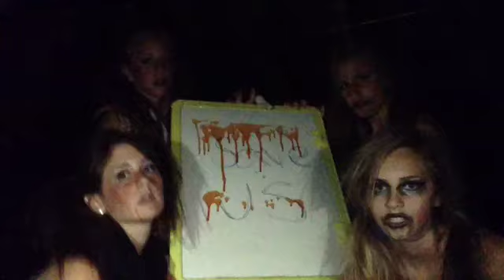"Dollhouse" by melanie martinez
video of "Dollhouse" by Melanie Martinez.